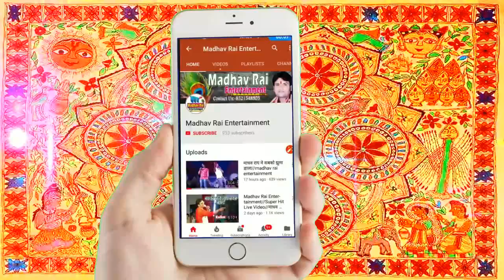हमर देशक किसान//लाइव माधव राय//गीत-शिव कुमार झा"टिल्लू "//madhav rai entertainment